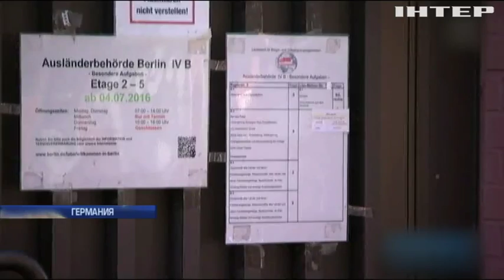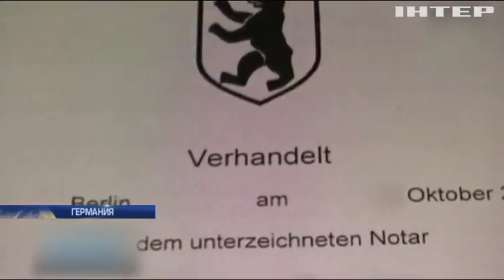В Германии полиция разоблачила мошенническую схему с фиктивным отцовством